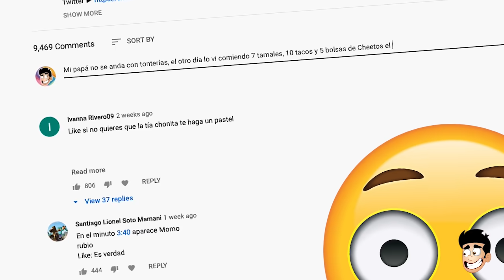10 Papás que no se andan con tonterías